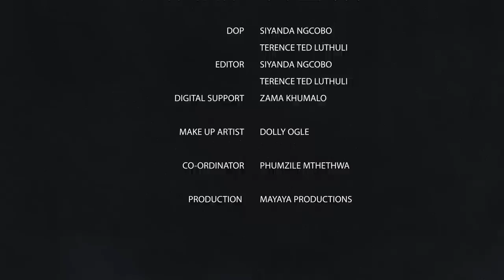Ukhozi FM TV: Besihlezi nendlovukazi yeGqomu uBabes Wodumo (uMaka Sponge)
Besihlezi nendlovukazi yeGqomu uBabes Wodumo (uMaka Sponge)

Ukhozi FM TV no Neliswa Cele othole ithuba lokuba nengxoxo no Bongekile 'Babes Wodumo' Simelane.

Usixoxela ngohlelo lwabo Uthando Lodumo nokuthi yini esingayilindela.

Usithi fahla ngempilo yasemshadweni nanothando analo ngomntwana wakhe uSponge, futhi nangendlela akujabulela ngayo ukuba umama.

Usixoxela nangomculo wakhe nanokuthi uyabonga uthando aluthola kubalandeli bakhe.

Uthi ubona ushintsho empilweni yakhe njengoba kukuningi okushintshile.